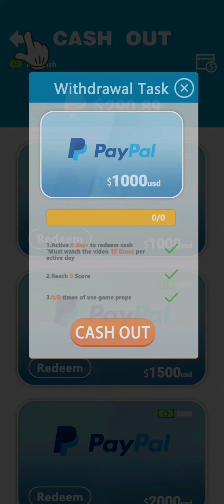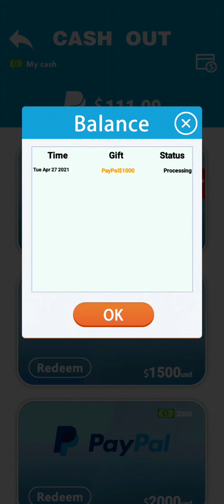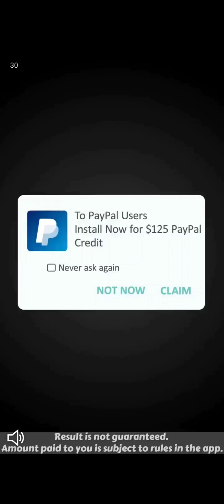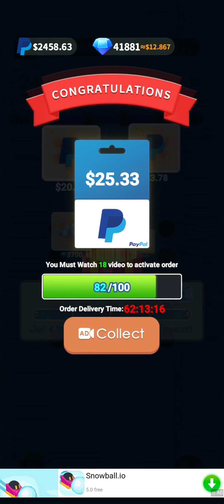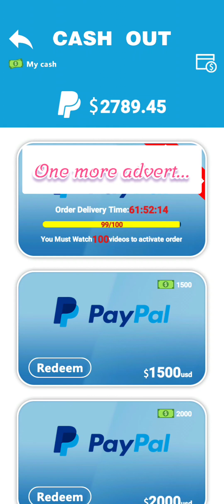Two Dots Connect (Early Access) Part 1, will this game legit payout or is it another scam?🤔